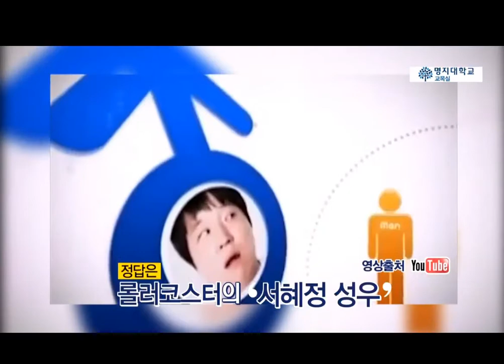2020 명지대 채플 ㅡ 서혜정 성우님 강의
영상 문제시 삭제함